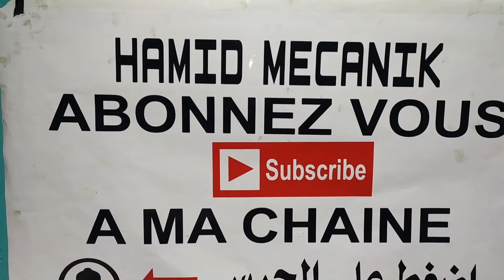هل من الطبيعي أن تتحرك قابس مقياس درجة الحرارة Peugeot 207 1.4, Connectique qui bouge es ce normal ?